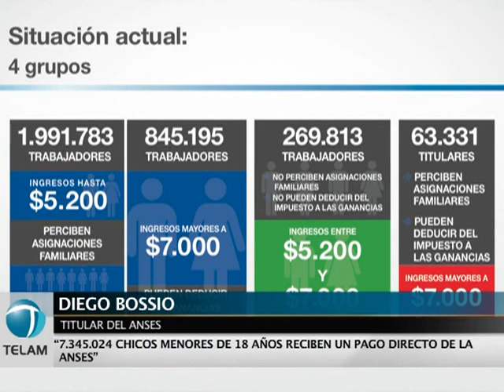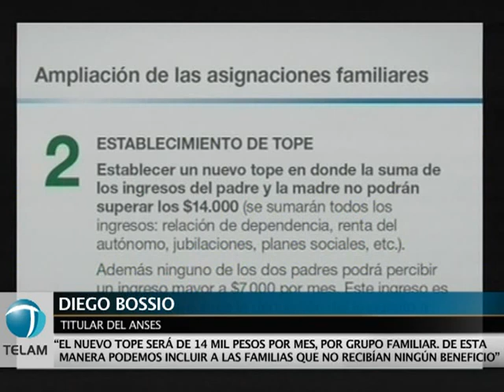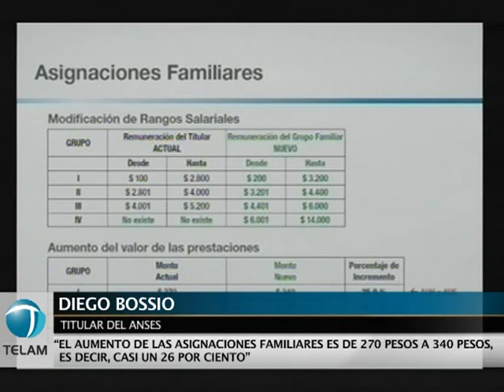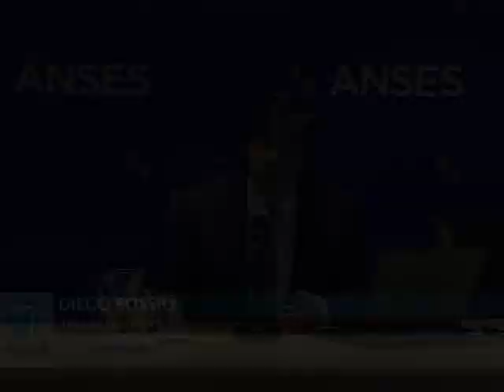Bossio: "Logramos que se multiplique la cantidad de familias que reciben asignación familiar"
El titular de la ANSES, Diego Bossio, dijo que con la suba de la asignación universal por hijo "en definitiva lo que logramos es por un lado que se multiplique la cantidad de familias que reciben la Asignación Familiar, y profundizar nuestro programa, que es uno de
los que tienen más éxito en América Latina".
"Además se podrá incorporar directamente 5.200 millones de pesos que tendrán un impacto en la economía real", destacó Bossio en conferencia de prensa en la sede de la ANSES.
Además, el titular de la ANSES destacó hoy que el 59,6% de los menores de 18 años en la Argentina percibe beneficios de algún fondo del organismo.
"En la Argentina hay 12,3 millones de menores de 18 años, de los cuales el 59,6 por ciento recibe todos los meses un pago por parte del ANSES", afirmó Bossio.
Y agregó que 3,5 millones de chicos reciben la Asignación Universal por Hijo más la asignación durante el embarazo.
De acuerdo a lo expresado por Bossio, las modificaciones anunciadas para las asignaciones "tienen un impacto multiplicador de la economía, y distributivo para los que más lo necesitan".
"Apuntamos a aportar justicia y mayor equidad; lograr mejor distribución del ingreso con más equidad y un sistema más justo", afirmó el titular de la ANSES.